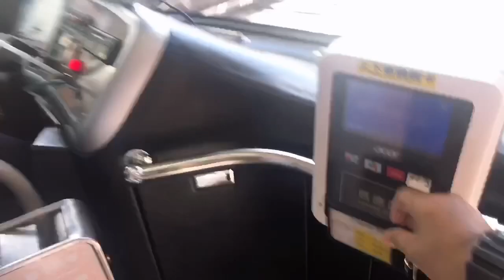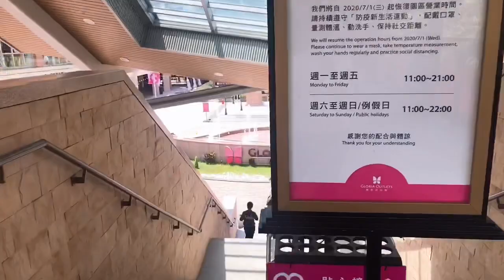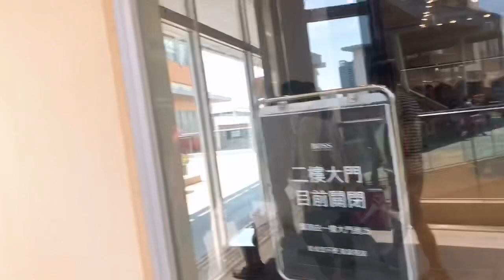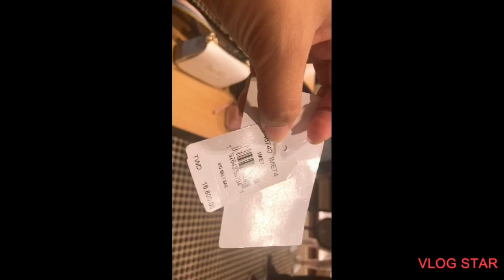Nag Mall kami waaahh anung nangyari !!!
GLORIA OUTLETS華泰名品城
GLORIA OUTLETS – Taiwan's first US-style open-air outlet mall! Features numerous international brands, provides a spacious and pleasant shopping ...!!!